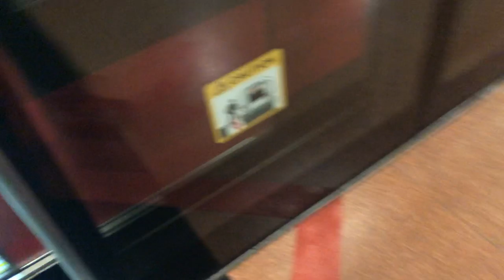SMRT C830C Ride from Paya Lebar to Dakota (472/473)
Destination: Paya Lebar to Dakota
Train: C830C
Service: CC1 Dhoby Ghaut